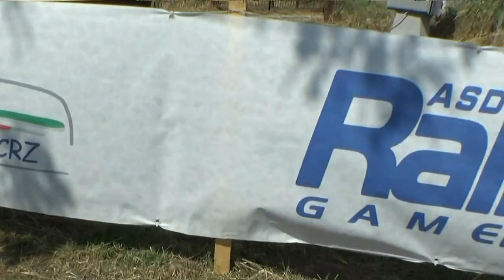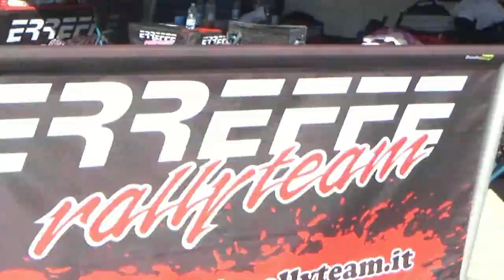TRIBUZIO-CIPRIANI esterne 9° RALLY TERRA DI ARGIL 2022 BY TOP VIDEO cell 320.7288235